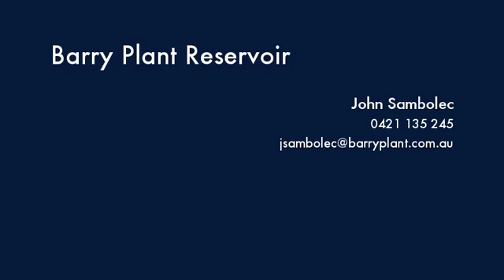9/91 Pine Street Reservoir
Instavid for 9/91 Pine Street, Reservoir